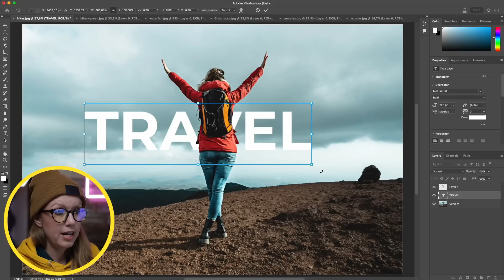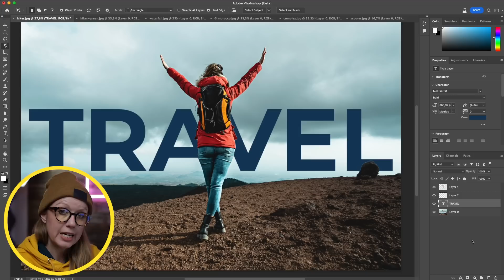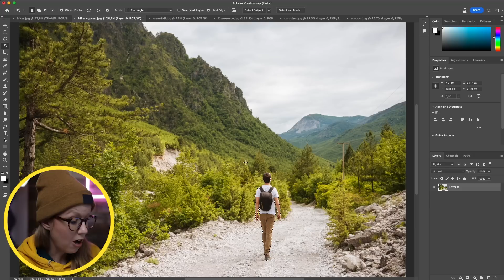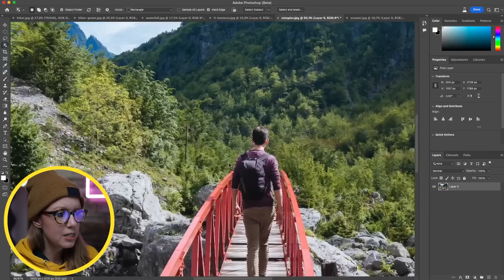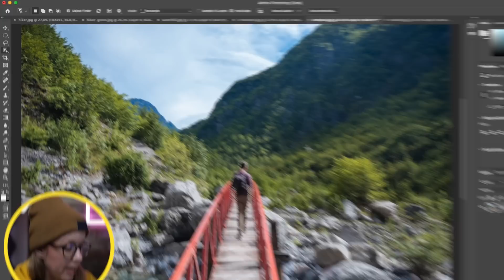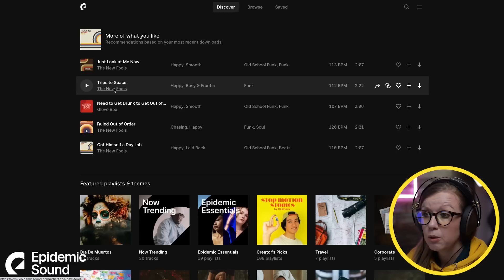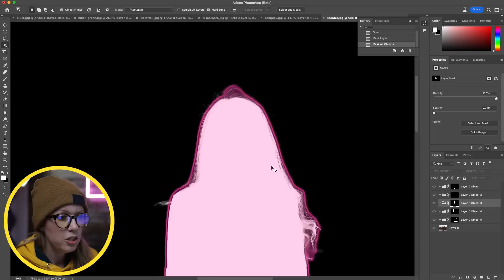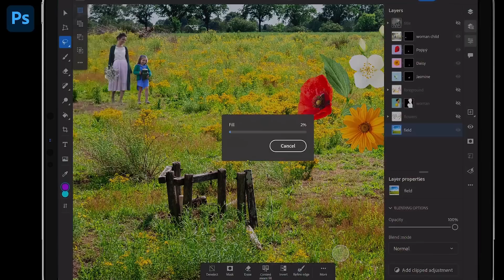What's new in Adobe Photoshop v24.0?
ABOUT TUTORIAL
In this Adobe Photoshop Tutorial, Premiere Gal shows you all of the new updates to Photoshop version 24.

TIMECODE CHAPTERS
0:00 Intro
0:28 Improved Object Selection Tool
1:42 Fast Object Removal
3:20 Complex Object Removal and Future of AI
4:54 Epidemic Sound
5:30 Meze Headphones
6:10 Multiple Mask Selections
7:23 iOS Photoshop Updates
7:45 The future